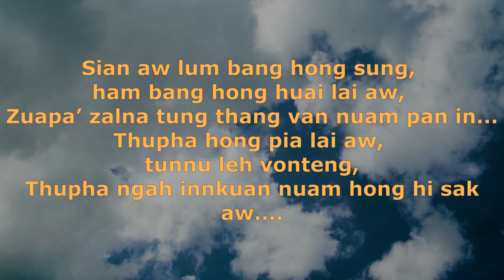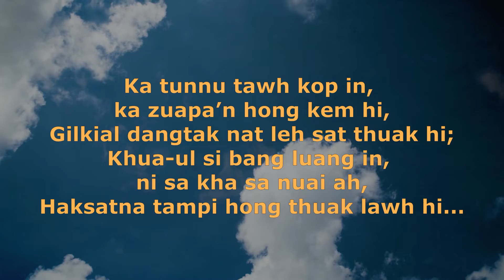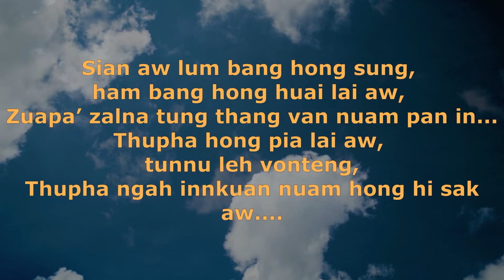Ka Tuun Nu Tawh Kop In | Khuppi | Karaoke | Lamal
KA TUNNU TAWH KOP IN

1. Tunnu’n nau bang hong kem, zuapa saulim nuai pan,
A von nih thum teng hong khual man in;
Guahzu dai kaii nuai ah, huihpi kialpi nuai ah,
Haksatna tampi hong thuak lawh hi...

2. Ka tunnu tawh kop in, ka zuapa’n hong kem hi,
Gilkial dangtak nat leh sat thuak hi;
Khua-ul si bang luang in, ni sa kha sa nuai ah,

Sian aw lum bang hong sung, ham bang hong huai lai aw,
Zuapa’ zalna tung thang van nuam pan in...
Thupha hong pia lai aw, tunnu leh vonteng,
Thupha ngah innkuan nuam hong hi sak aw.
***solo***
2. Ka tunnu tawh kop in, ka zuapa’n hong kem hi,